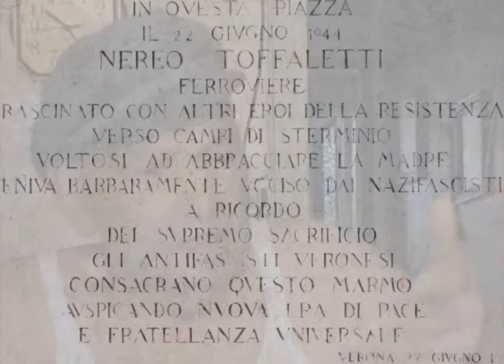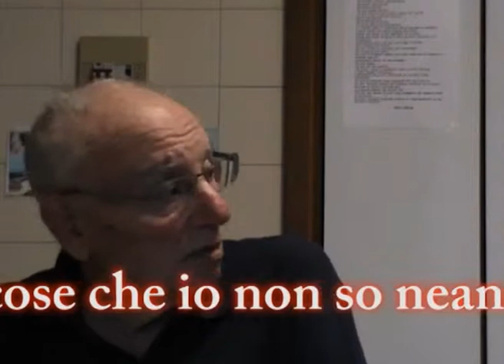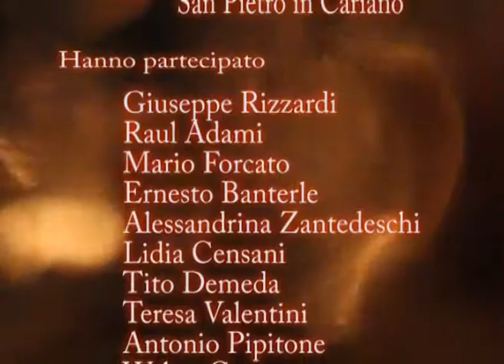Interviste sul futuro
(maggio 2013) Una serie di interviste ad anziani presso le case di riposo o le loro abitazioni, per raccogliere non solo i ricordi, ma anche alcune considerazioni sull'oggi e su come è cambiato il mondo nel corso della loro vita.
Ideazione e montaggio: Paolo Scolari
Musiche: Francesco Bellomi
Ha collaborato: Mariagrazia Francioni

Hanno partecipato: Giuseppe Rizzardi, Raul Adami, Mario Forcato, Ernesto Banterle, Alessandrina Zantedeschi, Lidia Censani, Tito Demeda, Teresa Valentini, Antonio Pipitone, Walter Campara, Vittore Bocchetta, Eralda Tesi, Piero F. Pastore, Anna Bologna, Giuseppe Righetti.

Si ringraziano: Chiara Brizzolari, Roberta Faettini, Anna Ponti, Graziano Altafini, Centro anziani Casa Serena, Casa di riposo di San Pietro in Cariano.